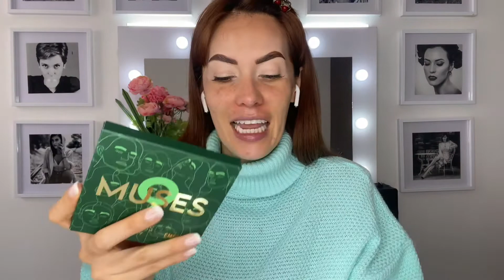And Just Like That cap9. No más cliCHE, Carrie pierde el anillo de Big, la Dra. Wallace es antibebés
And Just Like That es el reebot de la serie de los años noventas en esta temporada podemos ver la vida de Miranda, Carrie y Charlotte con 55 años adaptándose a su edad y haciendo una nueva vida. Este es el penúltimo capítulo de esta temporada pero estoy segura que viene muy pronto una segunda temporada ya que por fin nos estamos adaptando a cada uno de los personajes incluyendo a las nuevas amigas que tiene. En esta serie de Videos de cuentos resumo cada uno de los capítulos desde mi punto de vista mientras me maquillo con alguna de las paletas de sombras que tengo en mi colección de maquillaje.